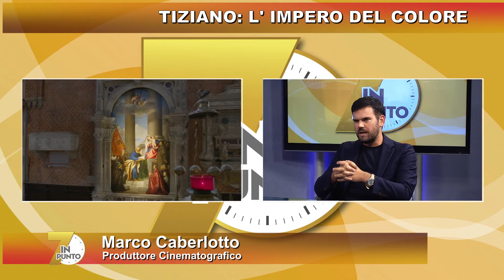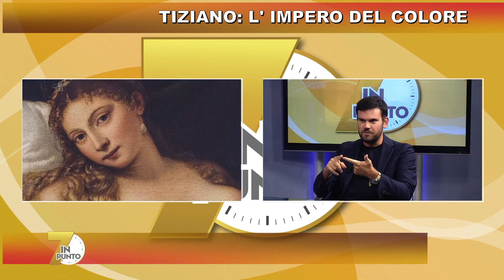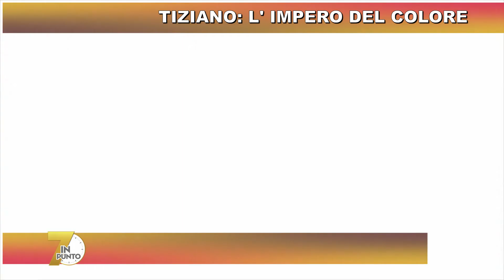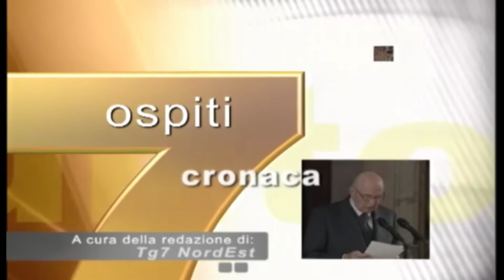7 IN PUNTO - L'IMPERO del COLORE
Dal 3 al 5 Ottobre, in tutti i cinema, anteprima assoluta del docufilm "Tiziano l'impero del colore".